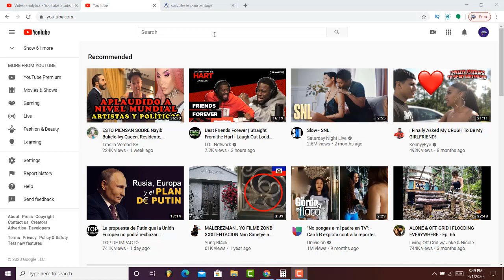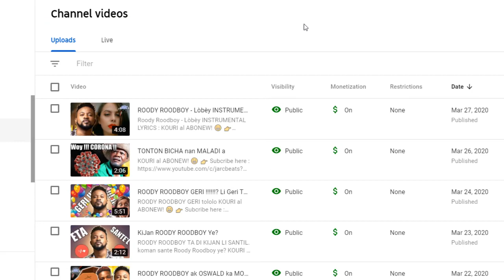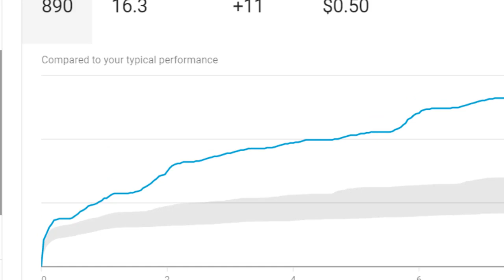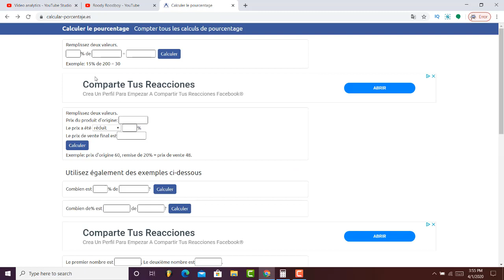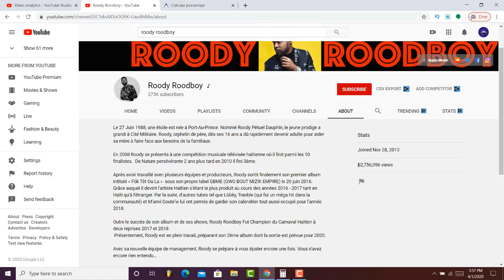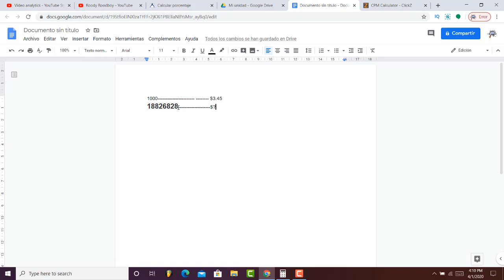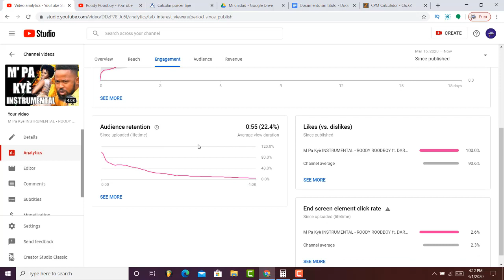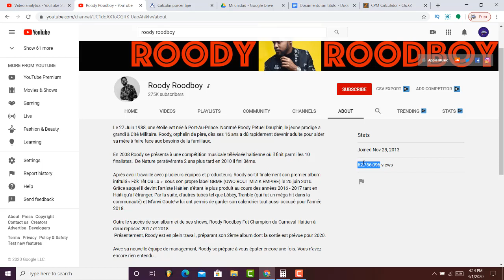konbyen KOB ROODY ROODBOY fè sou YOUTUBE ?